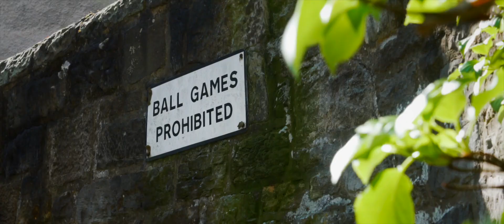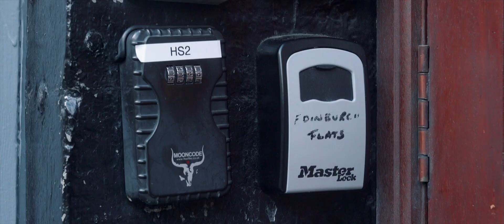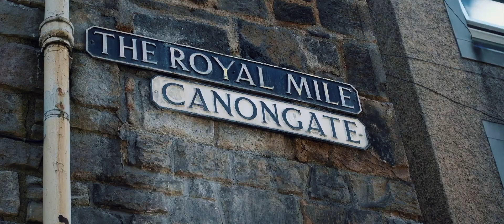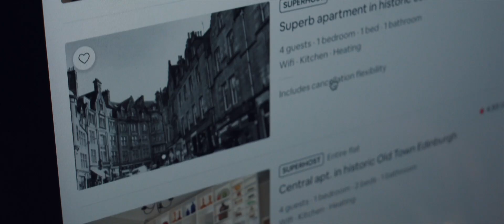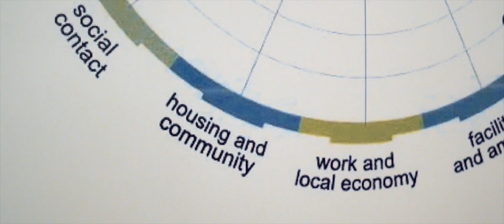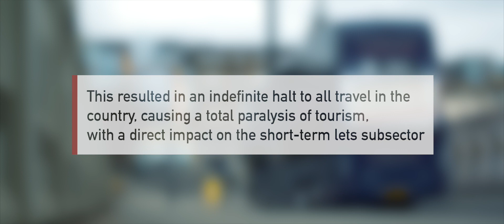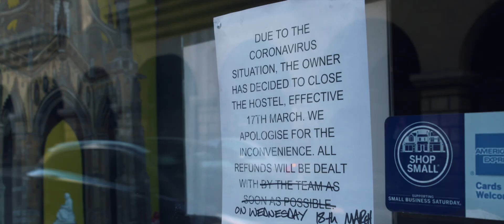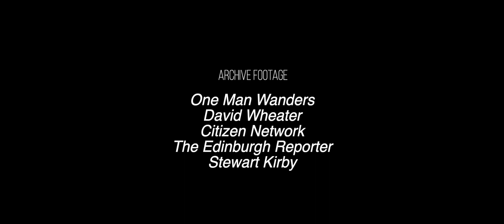Hello We Live Here a Documentary by Sam.Lopez